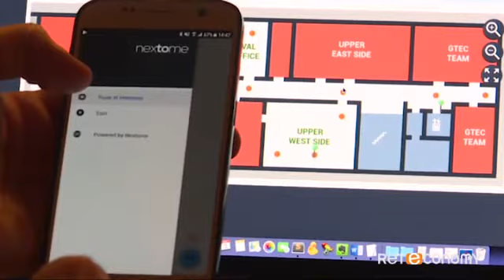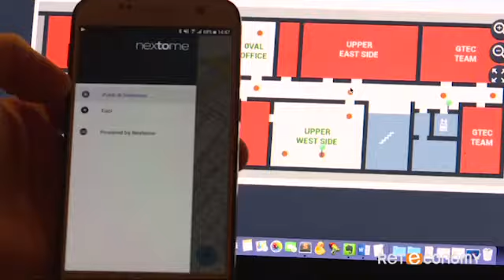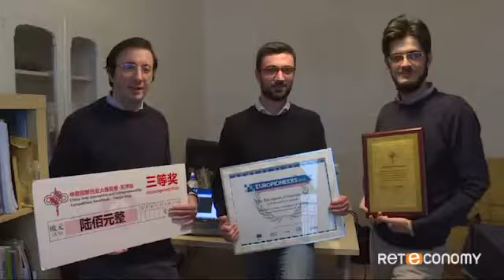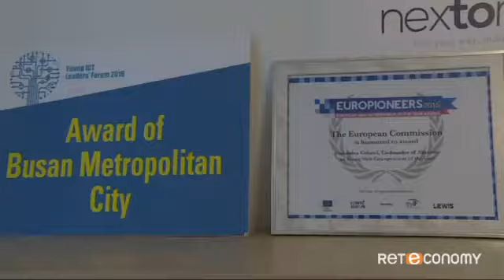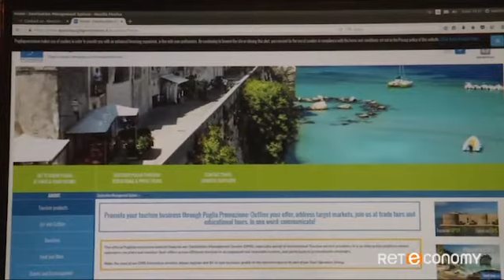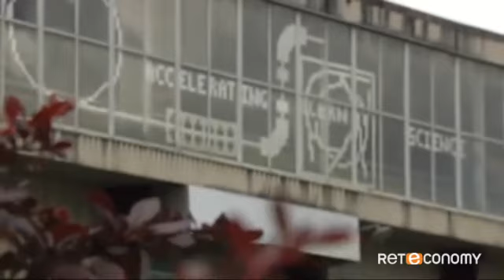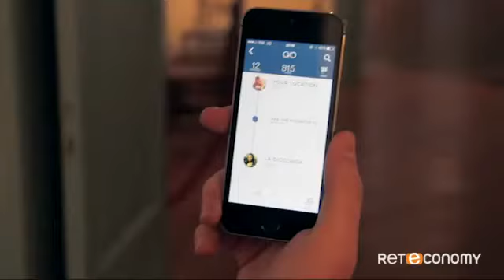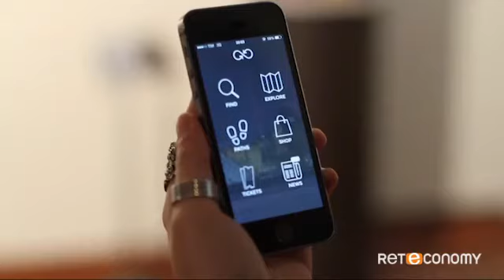NEXTOME, UNA GUIDA NEI LUOGHI CHIUSI | Reteconomy 512 Sky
Orientarsi negli spazi chiusi come fiere o musei è possibile con Nextome, tecnologia messa a punto da tre ex studenti universitari baresi che hanno messo a punto una geolocalizzazione indoor che funziona anche senza connessione internet.

Conduce: Rosy Coviello
Reteconomy canale 512 Sky